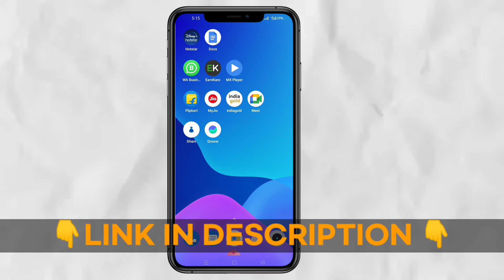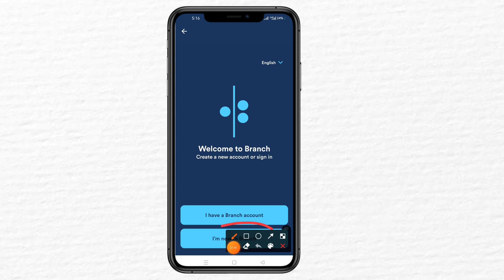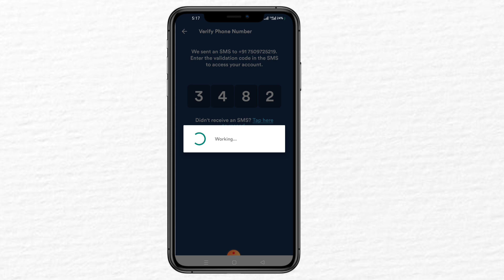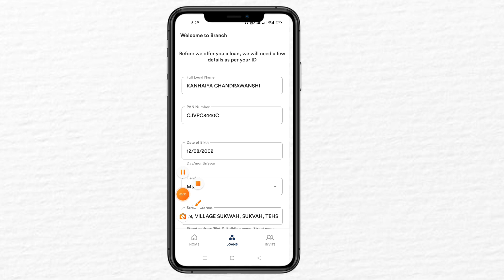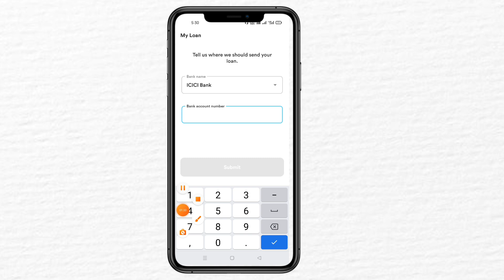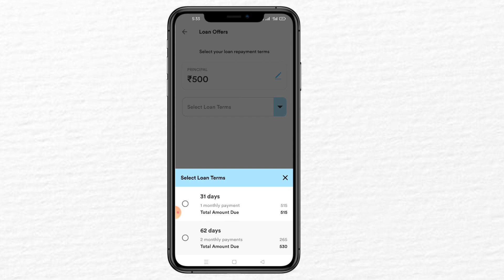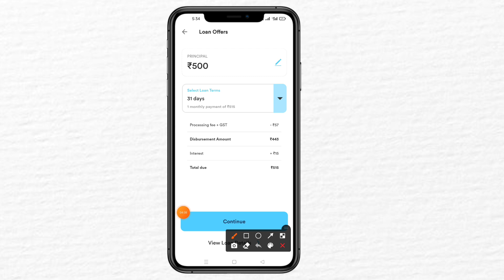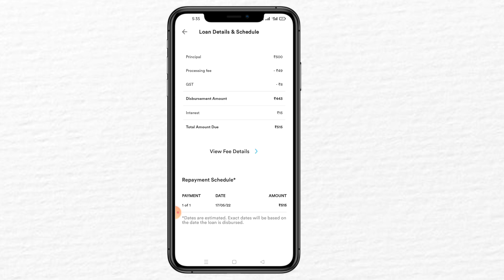aadhar card se loan kaise le - aadhar card se loan kaise le online 2022 | Loan Kaise Le Mobile se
aadhar card se loan kaise le - aadhar card se loan kaise le online 2022 | Aadhar se loan

SOCIAL DUNIYA);-

😊YE USE KARTA HUN);-

▶My Mic
▶My Phone
▶ My Laptop
▶Green Screen
▶Black BG Cloth
▶Ring Light (Under 1500)
▶Ring light (Best Budget)
▶3D Wallpaper